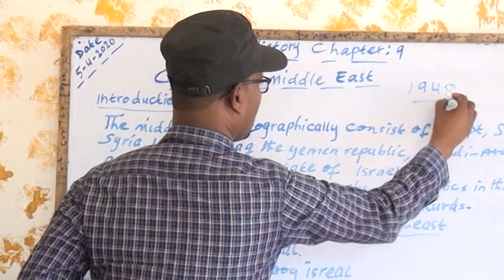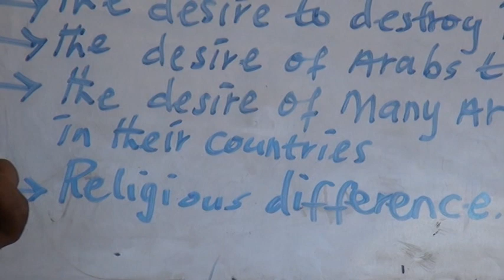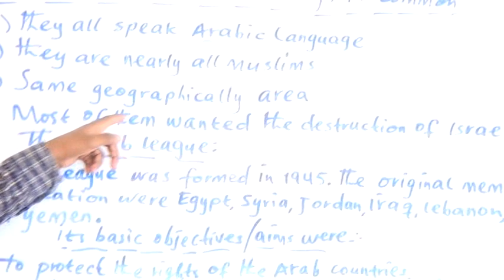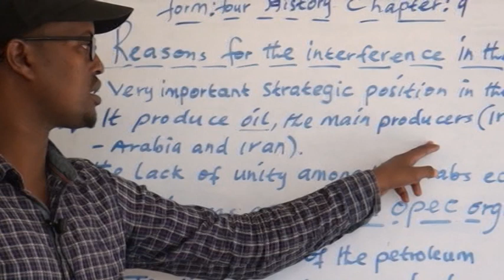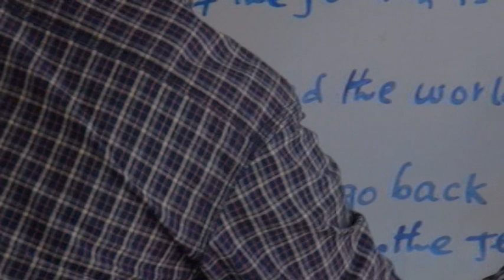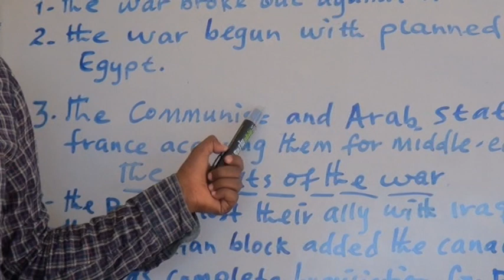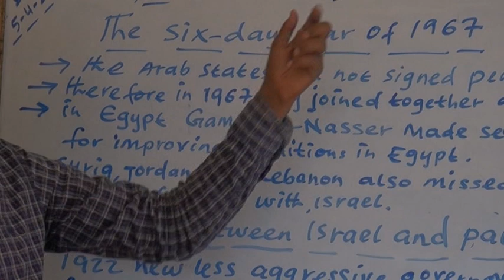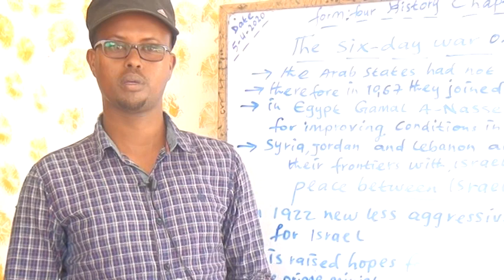CHAPTER 9 HISTORY FORM FOUR MACALIN SHABBEEL OO SI FIICAN U SHARAXYA